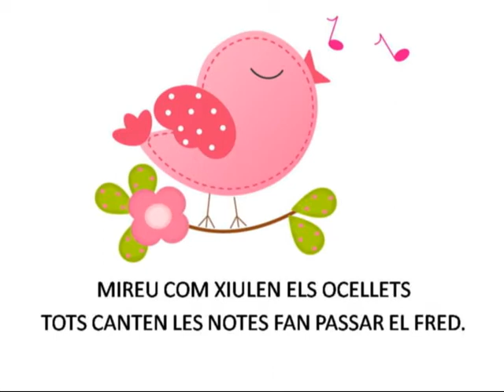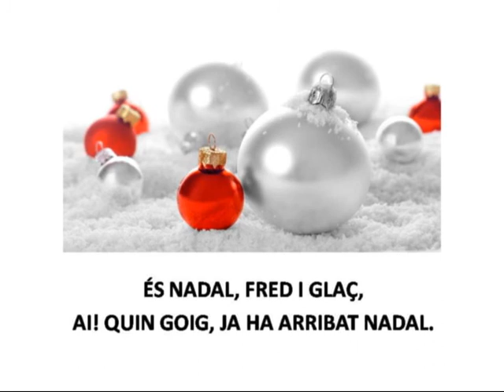Ja ha arribat Nadal instrumental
Base instrumental